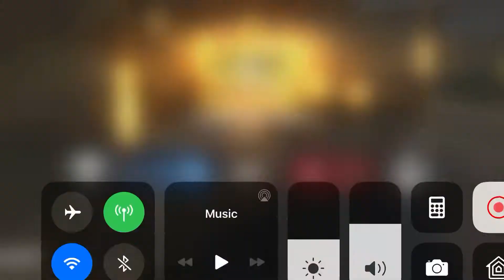Getting a Nuke! Too Late